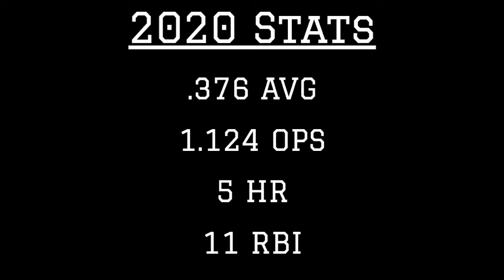Ke'Bryan Hayes 2020 MLB Highlights